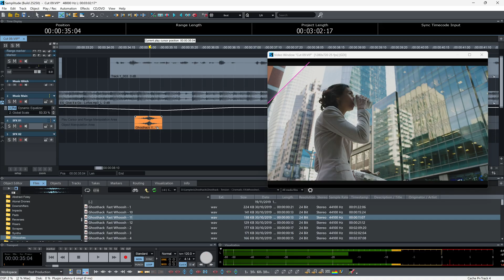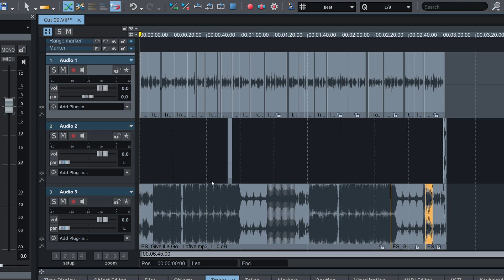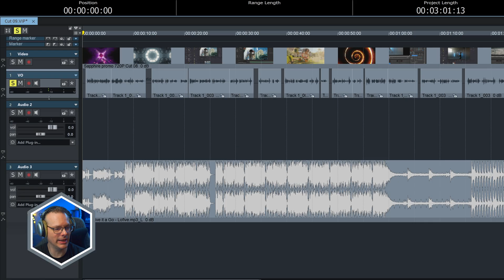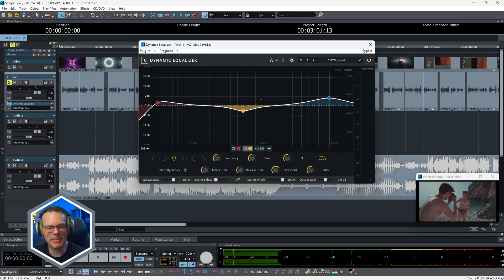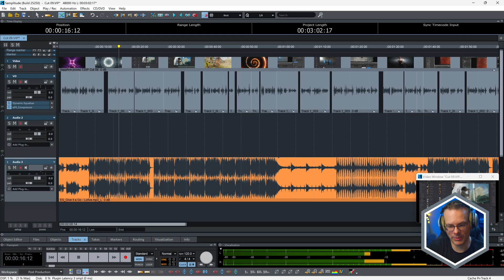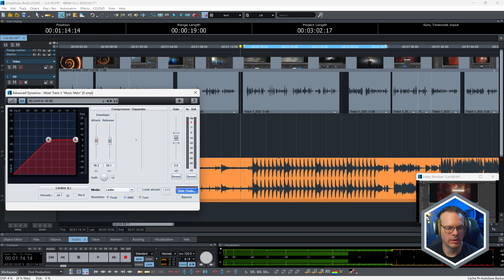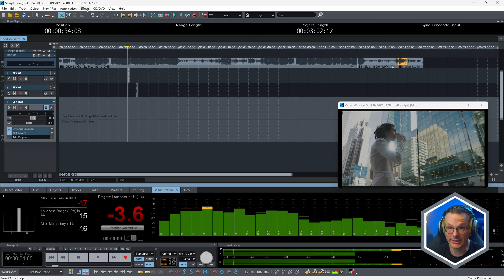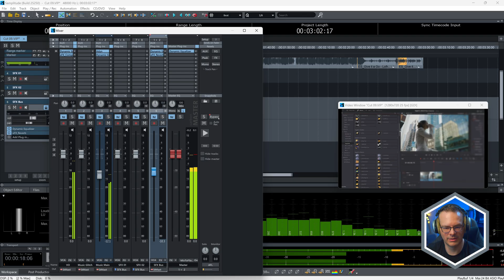Pro Audio Mix for Video Editors: Premiere Pro to Samplitude Workflow [Boris FX]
Often considered a tool for music production, Boris FX's Samplitude is a powerful digital audio workstation for video editors seeking to elevate their sound. In this tutorial, Ben Brownlee demonstrates a fundamental workflow for taking an unmixed sequence from Adobe Premiere Pro and creating a professional audio mix inside of Samplitude.

Follow along as we export an AAF file from Premiere, import it into Samplitude, and clean up the timeline. Learn how to process a voice-over track using EQ and compression for clarity and punch. Discover how to balance dialogue with a music bed and use the powerful side-chaining (auto-ducking) feature to ensure your voice-over always stands out.  This video is packed full of tips for video editors starting out with audio mixing.

Finally, we'll master the mix using loudness meters to meet YouTube's specifications and apply a final touch of compression for a cohesive, polished sound. This step-by-step guide is perfect for video editors looking to improve their audio post-production skills.

⦁   Learn how to export an AAF file from Premiere Pro and import it into Samplitude for audio post-production.
⦁   Process a voice-over track using a dynamic equalizer and compressor to enhance clarity and presence.
⦁   Automatically lower music volume during dialogue using a technique called side-chaining or "auto-ducking".
⦁   Master your final mix to meet YouTube's loudness standards (−14 LUFS) for consistent playback.
⦁   Discover tips for cleaning up your timeline and organizing the user interface for an efficient mixing workflow.

00:00 Intro
00:29 Importing the AAF from Premiere Pro
01:44 Adding in the right type of video preview file
04:29 Improving voiceover audio
09:40 Adjusting the level of the music bed
10:59 Auto-ducking the music track
14:01 Measuring loudness
17:38 Exporting the final mix